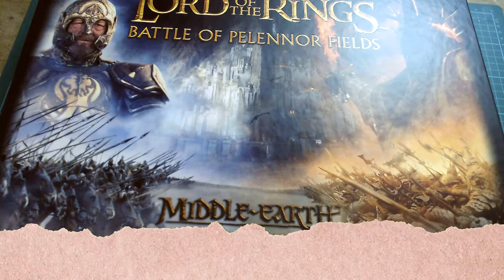Mithaearon Vlog #11 - Trolls!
I get my troll on in this Hobby Vlog.